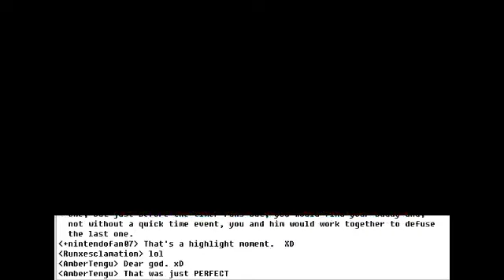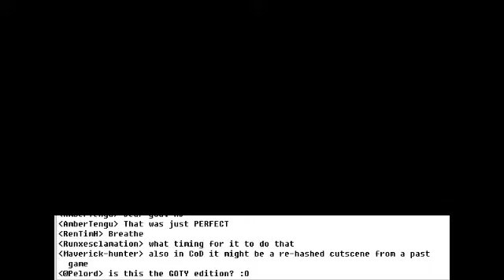Banjo-Tooie - TNT Crash